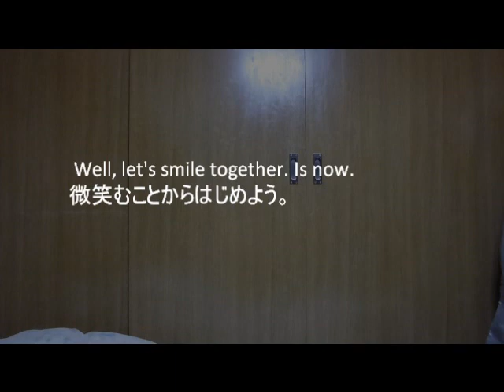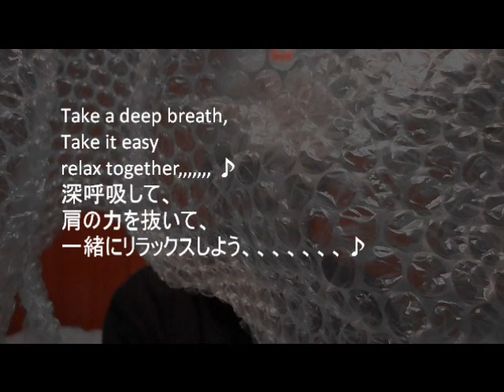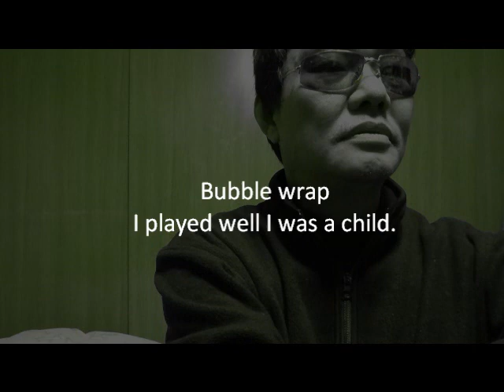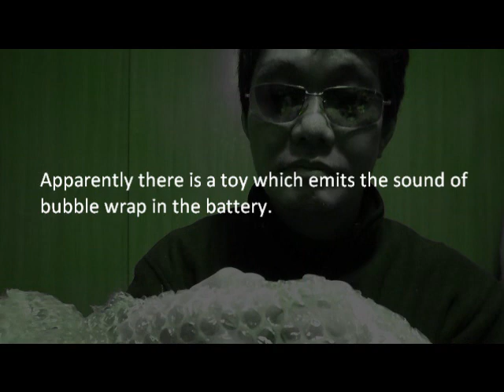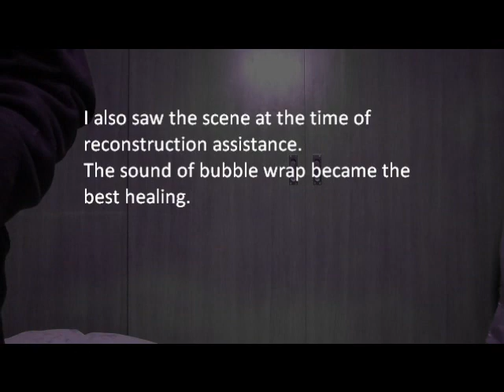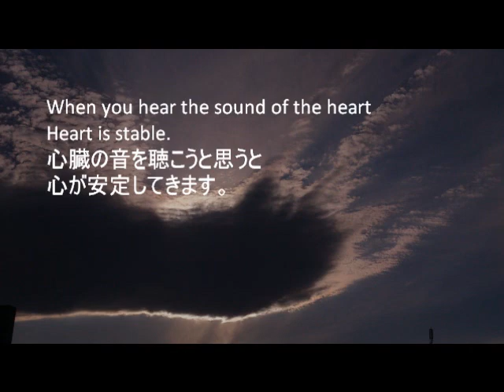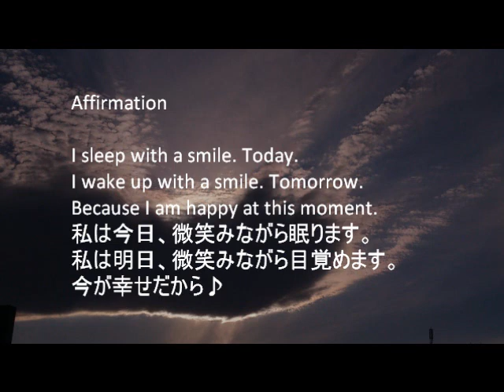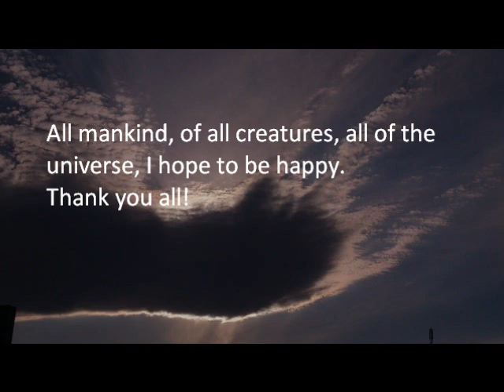音フェチASMR Binaural プチプチ パート 3 Bubble wrap Part 3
Binaural sound

relax together,,,,,,, ♪
深呼吸して、
肩の力を抜いて、

Affirmation

I believe.
I always dream come true.
I believe.
My smile moves the vibration of the universe.
I believe.
I can do, I can do.
I believe.

使用カメラ：Ｐａｎａｓｏｎｉｃ　ＤＭＣ－ＦＸ80,
動画編集：Windows Live ムービーメーカー。
音声に関しては、Roland バイノーラル・マイクロホン・イヤホン CS-10EMと
ローランド WAVE/MP3 ポータブルレコーダー R-05で録音。
自分自身で録音した素材をACID Music Studio 8.0で加工し、使用しています。
写真は私が撮影したオリジナルです。